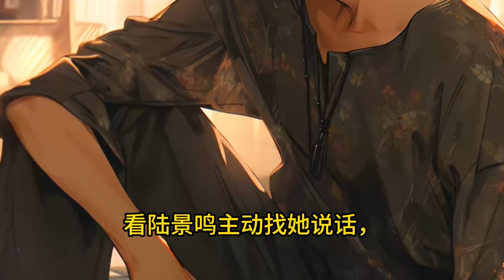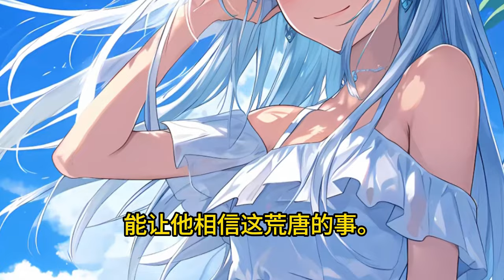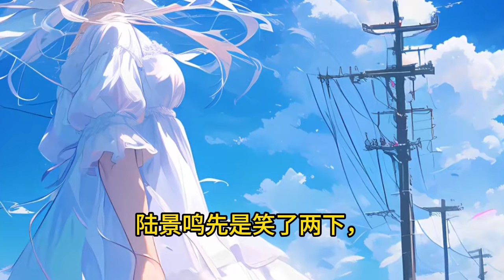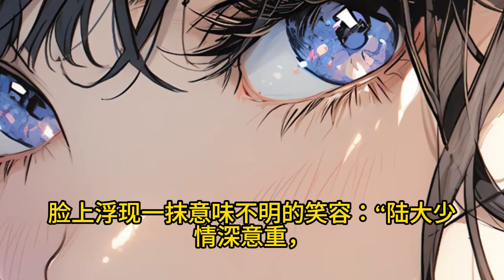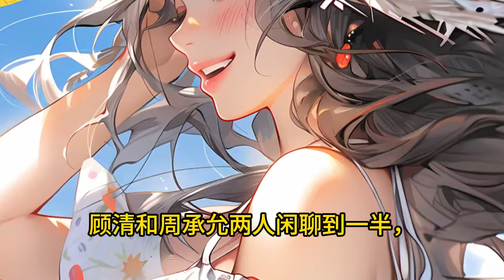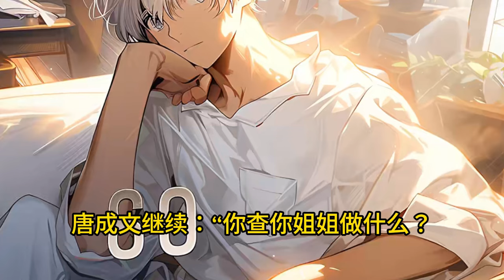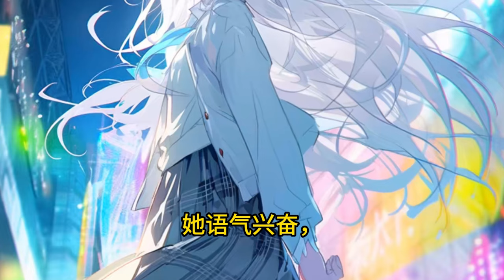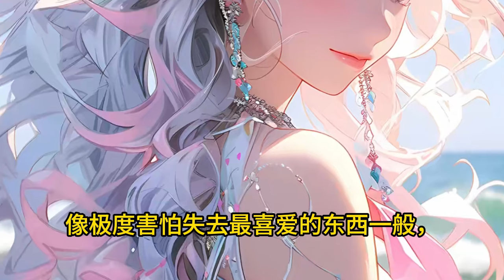《陆少久治不愈，您未婚妻是医学天才》在所有人眼里，顾清是乡下来的小诊所医生，殊不知，她是国外闻名的鬼手神医，最具权威的外科医生。 1- 126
三年前，天之骄子陆景炎心里注入一道光，从此沦陷，为追求顾清苦守寒夜，三年后，一场车祸让陆景炎沦为残废。
　　为救陆景炎，顾清与之联姻，却发现那场车祸不仅夺走了他的健康，还夺走了他的记忆。
　　他跟她说，我不会喜欢你。
　　她微笑着告诉他，没关系，我还没答应你。
　　因为双腿残疾，他自卑黯然，从不敢奢望她指缝里流出的光，她却步步紧逼，不给他逃脱的机会。
　　只有她会蹲下与他说话，也只有她会在他情绪暴躁的时候，轻柔地摸摸他的头，跟他说没关系。
　　面对她笑意盈盈的模样，他压抑的情感轰然崩塌。
　　1v1，无误会